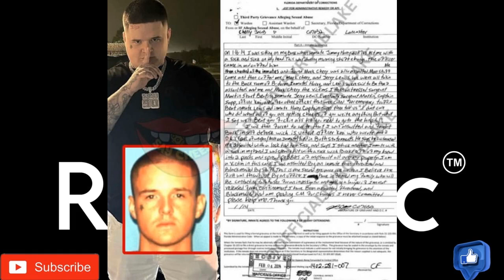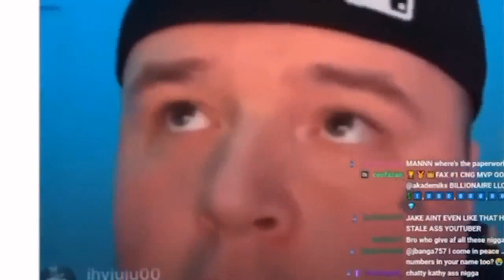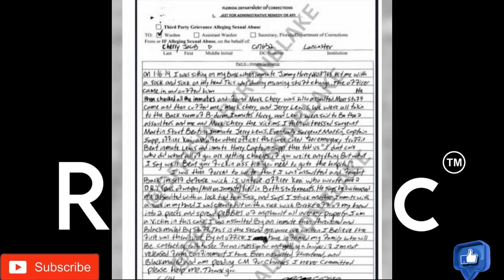1090 jake paperwork proves he is an industry plant!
1090 jake has been given 100 chances and here's why people chose to  ignore his telling past